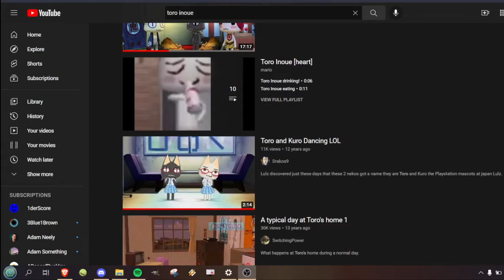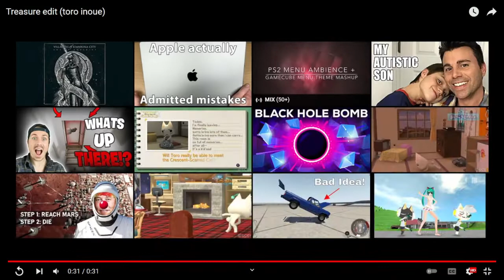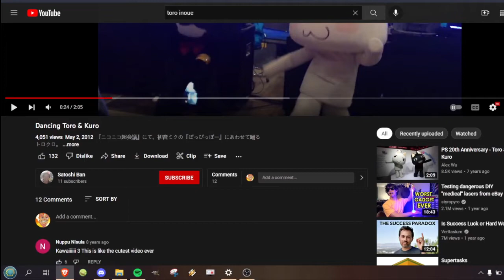toro time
im drunk and i love toro inoue!!!